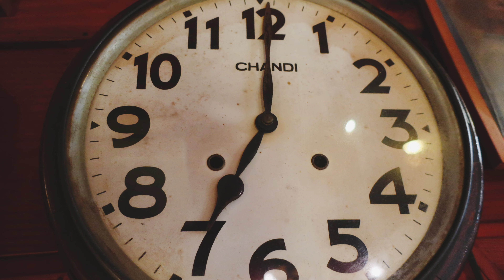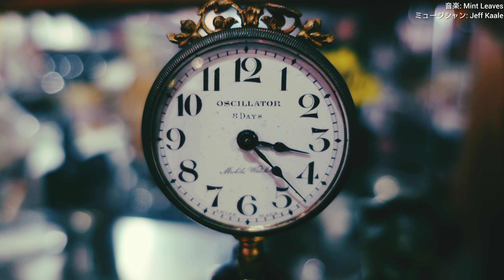時間を忘れてお過ごし下さい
今回、訪れた場所
【古時計】様
〒463-0057 愛知県名古屋市守山区中新１０−１０